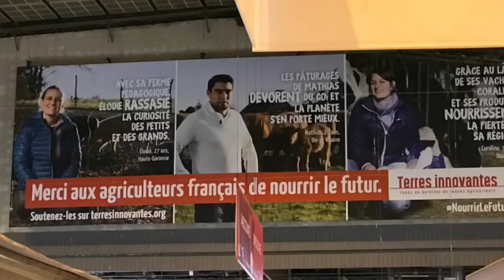Rétro salon 2017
Un moment de rencontre !